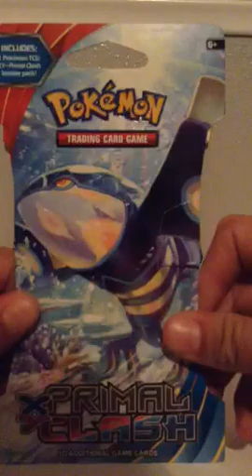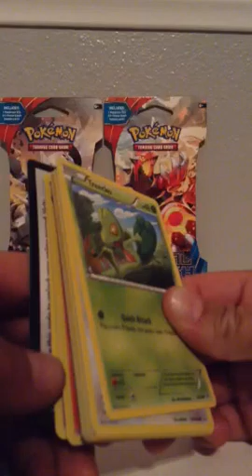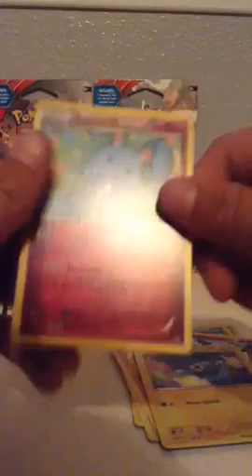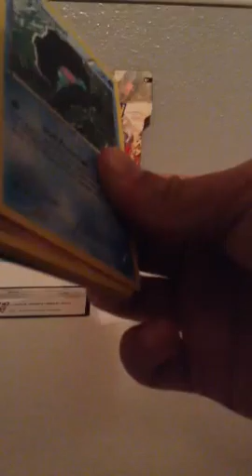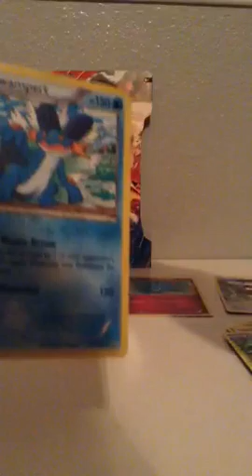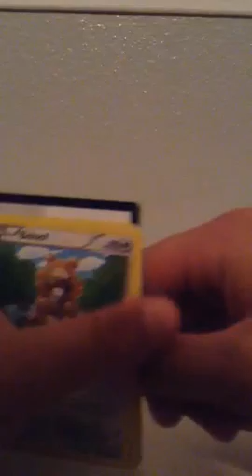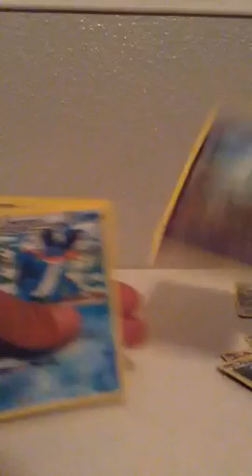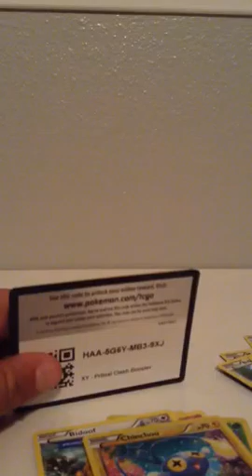First Primal Clash Pack opening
Whoever comments in any of my first 10 videos will be entered in a raffle to win 5 mystery ex secret rare cards.